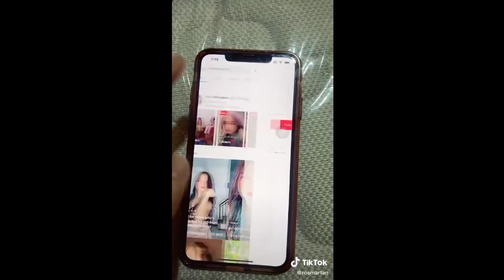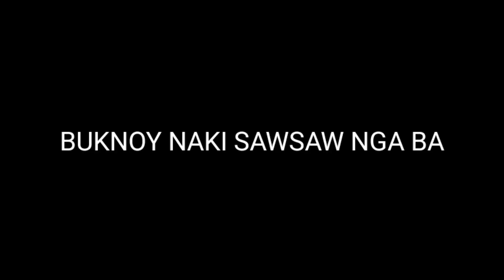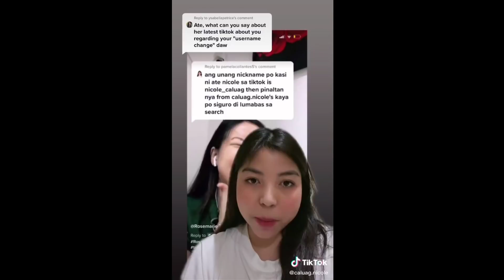NICOLE CALUAG AT ROSMAR NAG SAGUTAN SA TIKTOK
Ross mar at nicole caluag nag sagutan sa tiktok